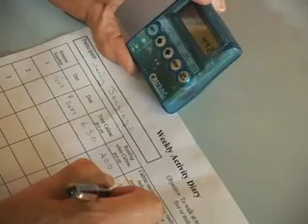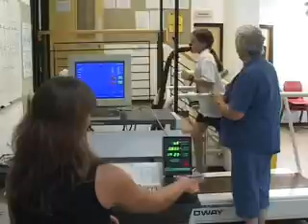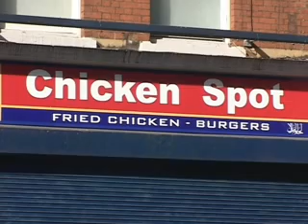Fear for a Fat Future - Obesity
ObesityObesity is now a global epidemic, affecting more people worldwide than malnutrition -- and researchers at the University of Exeter in the South West of England believe that it's an epidemic caused by inactivity.
Over the last 15 years scientists at the University have studied activity levels in over a thousand children. They found that repeated health warnings have had little or no effect. Children today still aren't taking enough exercise to combat obesity.
Despite fears about junk food diets, most children aren't taking on more calories than they used to. They just aren't doing enough to burn off those calories, as television watching and computer games take the place of sports and active play. Surveys held in the US show that, between 1980 and 1994, obesity trebled in adolescents and doubled in children.
Children who start life obese are statistically far more likely to become obese adults, falling victim to a range of diseases including coronary heart disease, high blood pressure and, as researchers at the nearby University of Bristol have established, the increasing threat of diabetes.